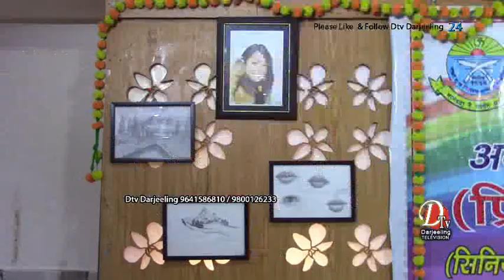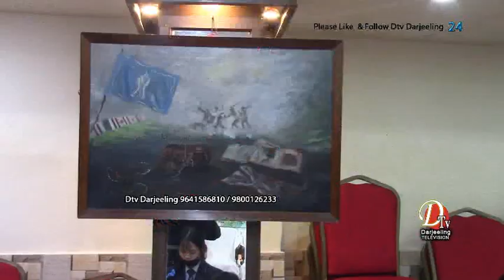आज गोर्खा दु:ख निवारक सम्मेलन दार्जीलिङमा बस अनि चित्र बनाउ प्रतियोगिता २०२३ सम्पन्न गरियो ।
आज गोर्खा दु:ख निवारक सम्मेलन दार्जीलिङमा कृष्ण अनि सोनाम स्मृति अन्तर बिद्यालय बस अनि चित्र बनाउ प्रतियोगिता २०२३ साथै प्रियालता प्रधान स्मृति पुरस्कार कार्यक्रम सम्पन्न गरियो ।